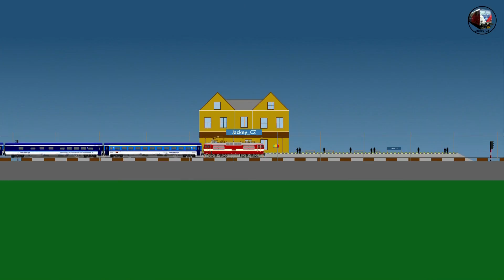MSTS►R 611 Karlex►ČD 362.052-3►Trať321►150.2?►Cheb - Praha hl.n. 5.díl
A dnes tu máme další díl ze serie z MSTS  a pojedeme s vlakem R 611 Karlex ze stanice Cheb do stanice Praha hl.n. a dnes je to 5.díl doufám, že se vám video a serie bude líbit a třeba dejte i like, odběr nebo koment.

nahrávací program audio:
audacity